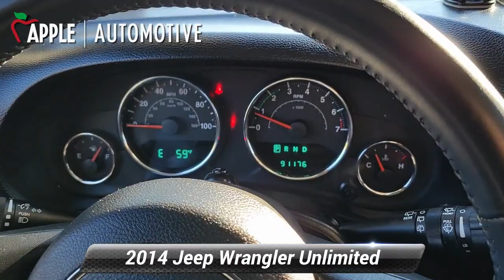Used 2014 Jeep Wrangler Unlimited Sahara, Red Lion, PA R23159U